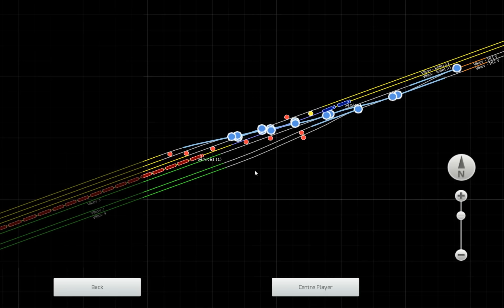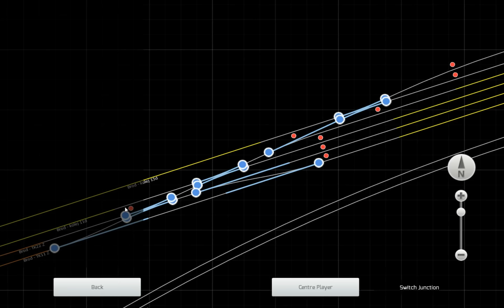Train Simulator 2016-ČD 141 (Bobina)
Takže milí diváci, dnes tu máme po dvoch týždňoch ďalšie video z hry Train Simulator 2016 :) Dnes sa prejdeme s jedným čerstvejším modelom, t.j. ČD 141-Bobina... Ospravedlňujem sa, že ma je tam zle počuť a za tú občasnú nezrozumiteľnosť, to budem musieť ešte trochu doladiť.